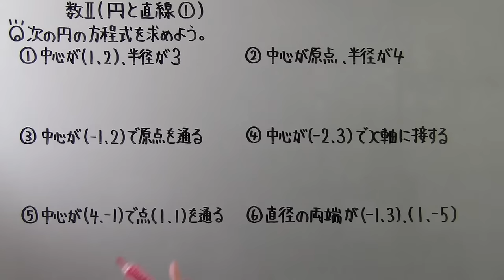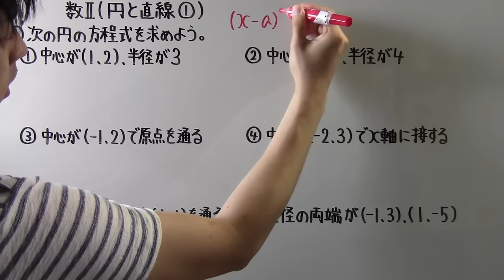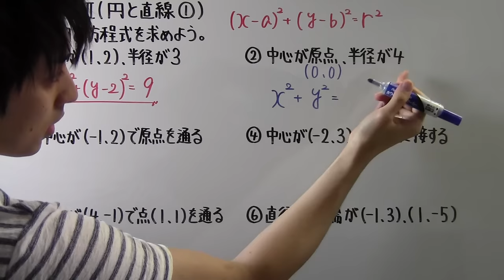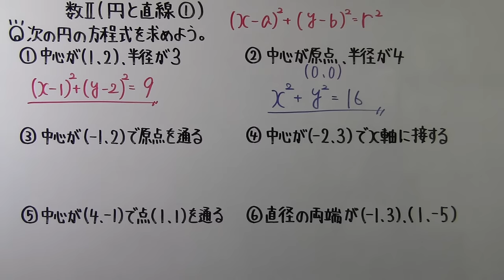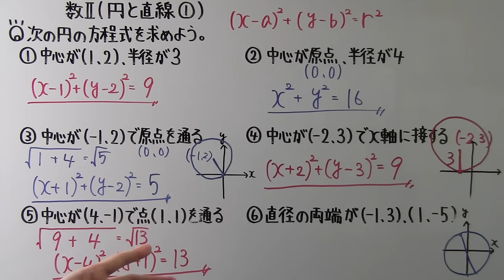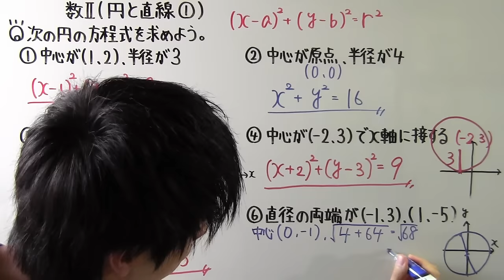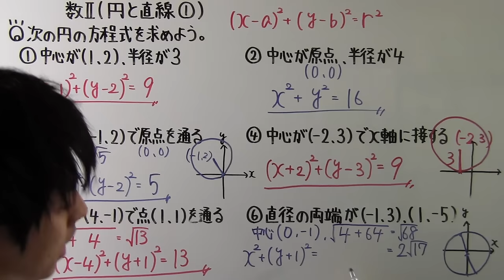【高校数学】 数Ⅱ－６２ 円と直線①